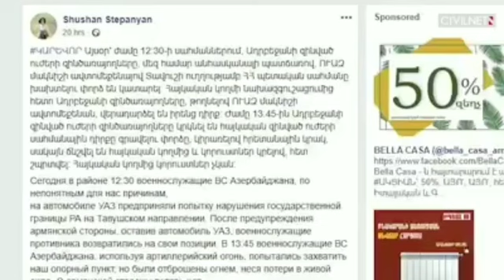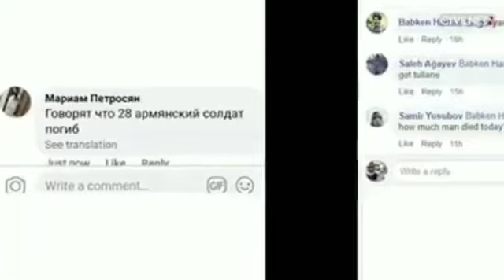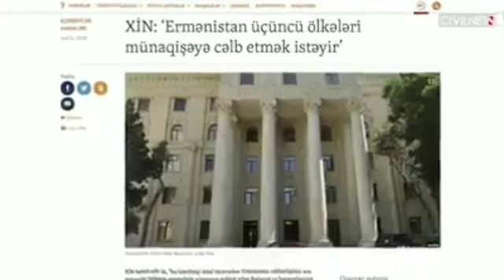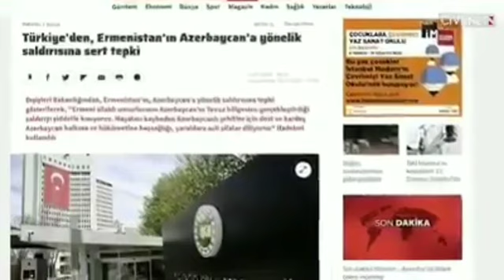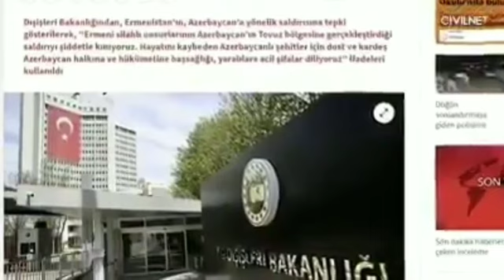Tovuzda atismadan sonra Ermeniler Qorxuya dusub.Saytlarimizi bire bir izleyirler .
Salam eziz izleyiciler.Sosial sebekeleri dusmenlerimiz cox deqiqlikle izleyirler.ona gore Her mexfi melumati sosiala sizdirmayin bilmeden onlarin eline kozur vermek olmaz.